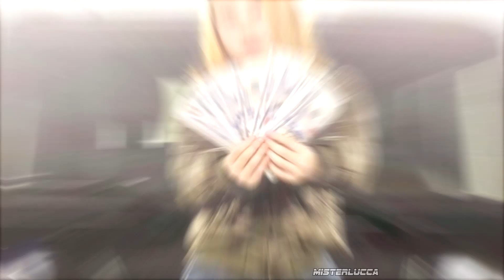Lil Tay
Youngest flexer in the game

Song: The Notorious B.I.G. - Party and Bulls**t